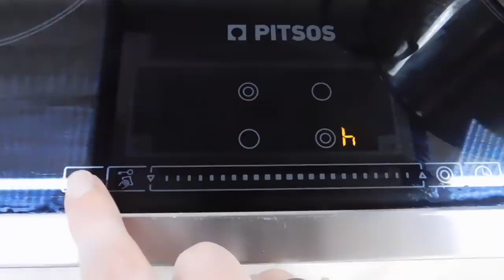Η βραδινή μας ρουτίνα στην καραντίνα - Night routine | Marinelli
◈ Αυτή την εβδομάδα σας έχω βίντεο με την βραδινή μας ρουτίνα!
Περιμένω να μου γράψετε στα σχόλια μια αγαπημένη σας συνήθεια πριν τον ύπνο!
Σας φιλώ!💋

Σιελ κατσαρόλες
Βραστήρας-φρυγανιέρα
Μπανάκι, παιχνίδια μπάνιου και μουσικό περιστρεφόμενο
Κούπα: Target Αμερικής
Ανθρωπάκι για τσάι
Θήκες για σαπούνι
Πιατάκι για σαπούνια
Ξύλινη βάση μπανιέρας:ΙΚΕΑ
Καλτσάκια: hippopo
Τσάι τριαντάφυλλο
Καρότσι

Love you! ♥